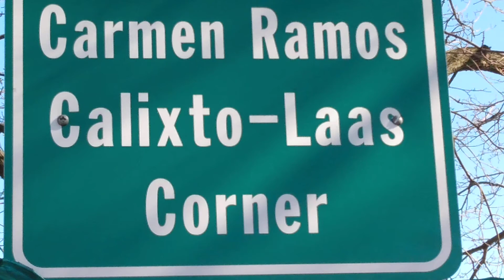Carmen Ramos Calixto-Laas Corner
location:  New York Avenue & Pulaski Road, Huntington Station, NY USA
MEMORIAL